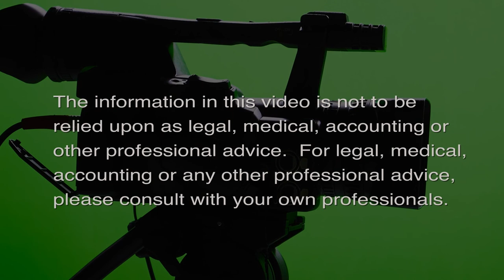Filmmaking in Hawaii after Covid (Community Matters)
How is the industry doing.  The host for this episode is Jay Fidell.  The guest for this episode is David Farmer.

David Farmer, president of SAG /AFTRA, helps us understand Filmmaking in Hawaii after Covid; How is the industry doing.  We discuss the challenges the film industry experienced, during covid, the new film and TV projects in and coming to the islands, and how it is for the Hawaii Film Office, the actors, the film crews, the unions, including of course SAG /AFTRA, and what the future looks like for the film industry here.